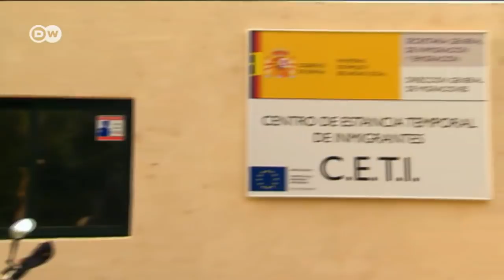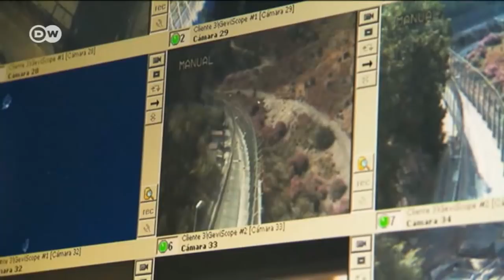Spanien: Ein Zaun, zwei Welten | DW Deutsch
Flüchtlinge am Grenzzaun von Ceuta bereiten den nächsten Ansturm vor. Sie sind frustriert und verzweifelt. Auch die Grenzbehörden rüsten auf.
"Flüchtlinge stürmen spanische Nordafrika-Exklave Ceuta"